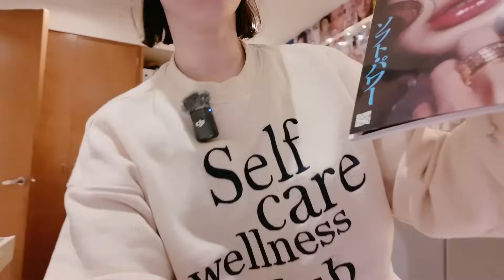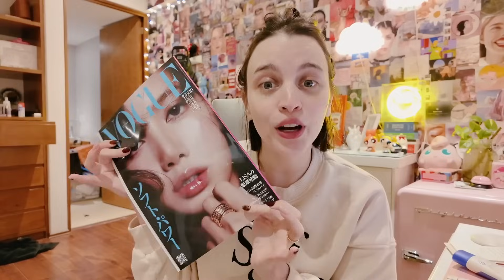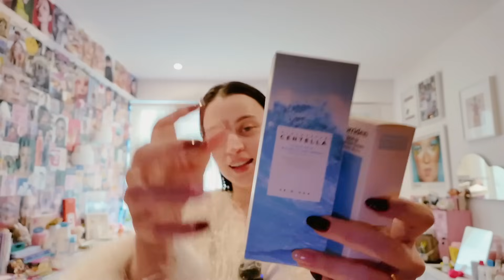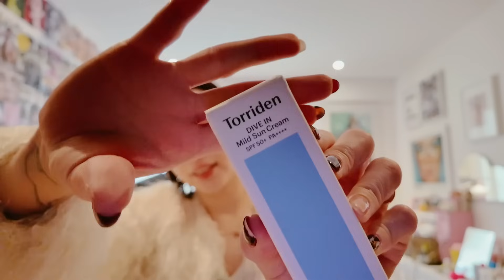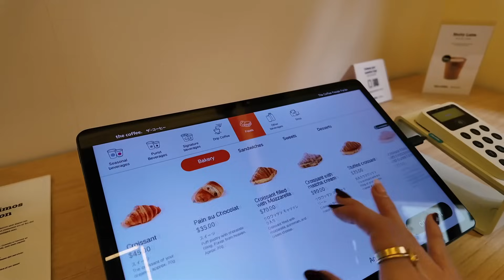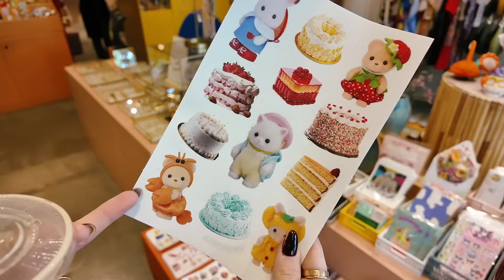glow up de un día triste 💌